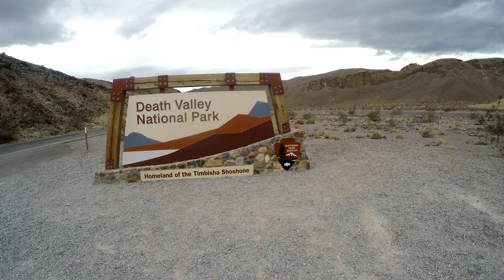Death Valley National Park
I shot this all in one day after driving over from Las Vegas while there for a show.  It is a very different landscape, and I really enjoyed my time at the park.  All of these shots come from the southern parts of the park as I didn't have time to get all the way north.

Filmed with a GoPro Hero 4 Black Edition.

Edited with Sony Vegas HD Movie Studio Platinum 13.